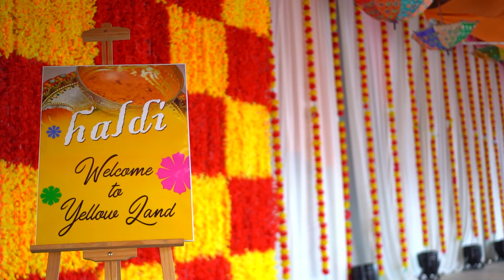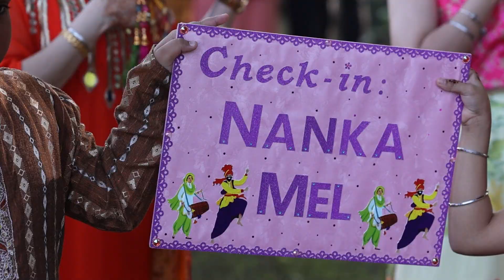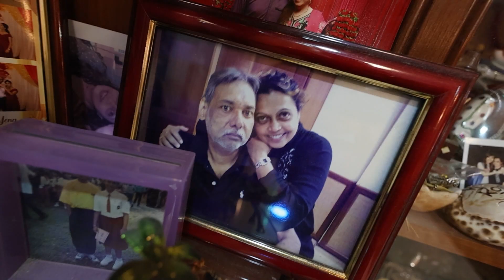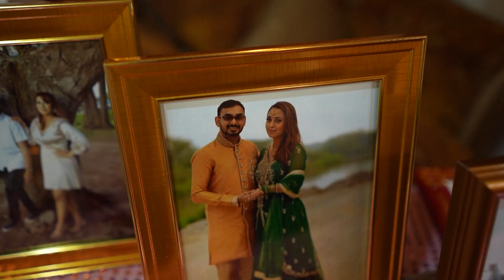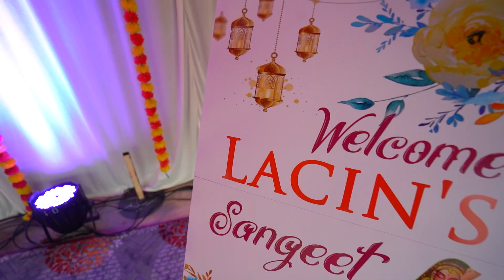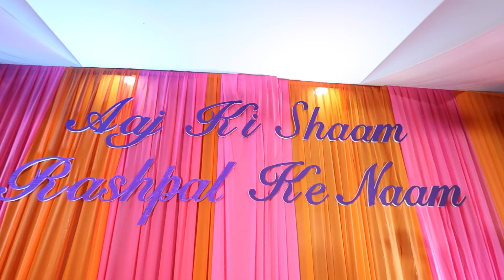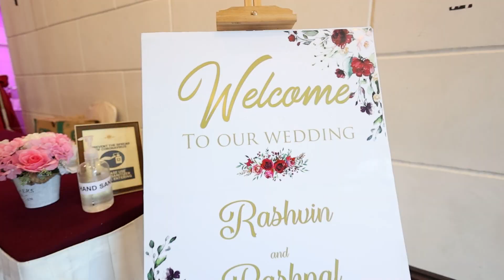The Wedding Of Rashpal & Rashvin